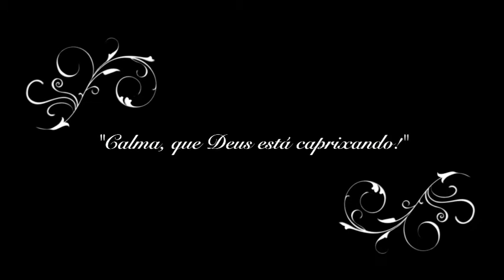Tag: Uma só palavra by Ana Paixão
Tageada por Inês Abrantes